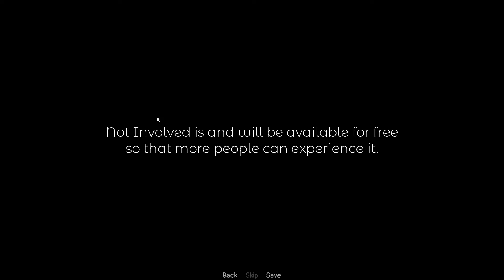Find The Girl!! - Not Involved (Episode 2)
**TW: blood, graphic images of violence, self-harm, spiders**

Amari definitely isn't doing well, but we're not sure how to help him! With some help from a suspicious talking bird, a familiar skeleton, and a hidden Girl, will we be able to craft the potion our friend needs before the angry townspeople find us?

Not Involved is a dark fantasy/horror visual novel about Doctor who balances between helping others and taking care of himself.

If you want to save someone, you will have to make sacrifices. How far are you willing to go: being beaten, ostracized, having your limbs chopped off?..

You will find that this world doesn't always reward selflessness and kind heart...